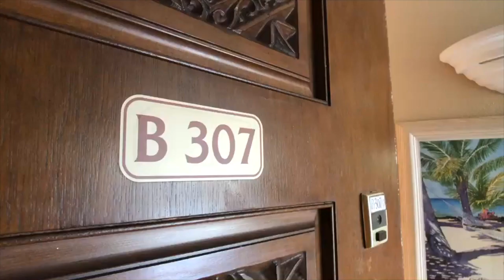Papakea B307 Walk Through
Kristen Kingwell R(S) MA , ABR, SRS, SFR,
Once again President’s Circle Award top 6% out of 93,000 Realtors Worldwide.
Coldwell Banker Island Properties